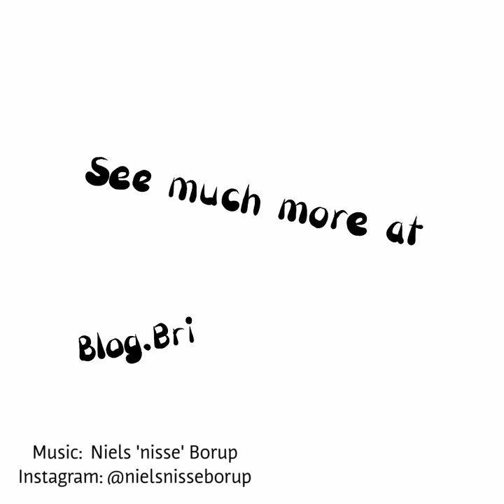Daily sketch 0404 - Pen and Ink Drawing of Fru Fernando Møghe From Matador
Pen and Ink Drawing of Fru Fernando Møghe From Matador

Please comment with critic so i Can practice my illustration skills.